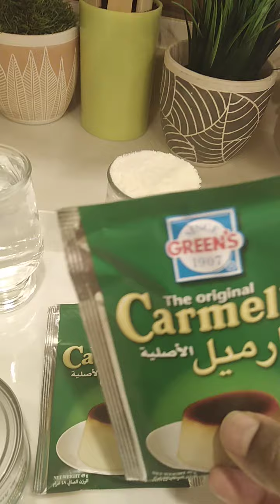🔴ዋውውው የሆነ የክሬም ክሬሚል በግሽጣ አሰራር